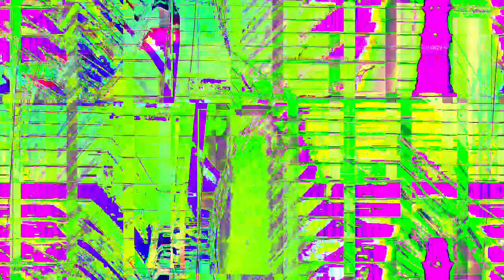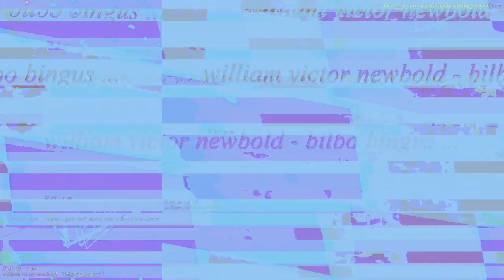[EPILEPSY WARNING] Movie 23 02 26 06h12m05s